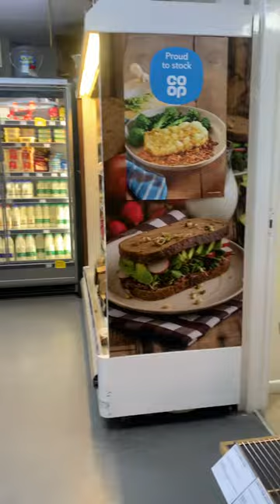Littlesea - Haven - Mini Market